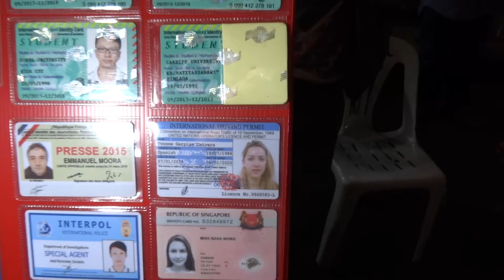Kaho San Rd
Spacer   wieczór